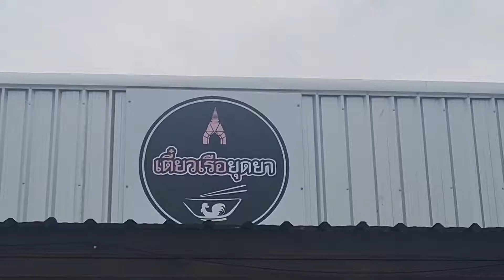แล้วพบกัน เร็วๆนี้ ในช่อง เอ๋ติดอ่าง Chanel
เพื่อเป็นกำลังใจ ให้กับผมด้วยครับ

ฝากช่องทาง YouTube ช่อง

ฝากช่องทาง TIKToK : FBเอ๋ติดอ่าง

ฝากใครที่ผ่านไปผ่านมา
อำเภอ แสวงหา จังหวัด อ่างทอง
รอชมเต็มๆ  ใด้เลย EP หน้า ใด้เลย